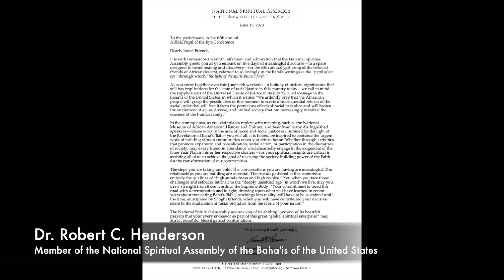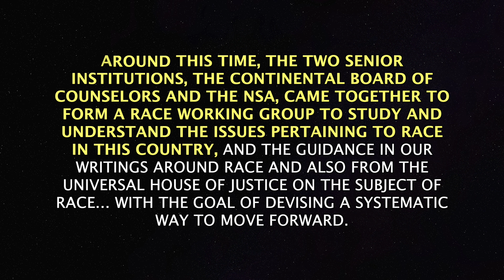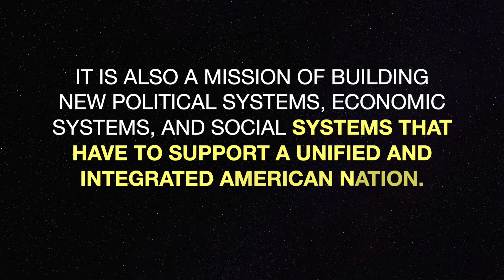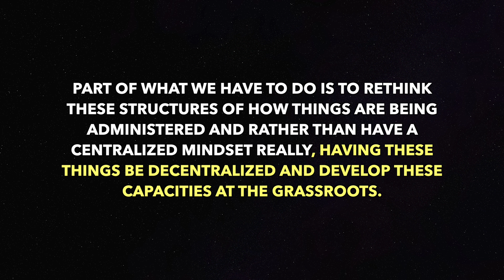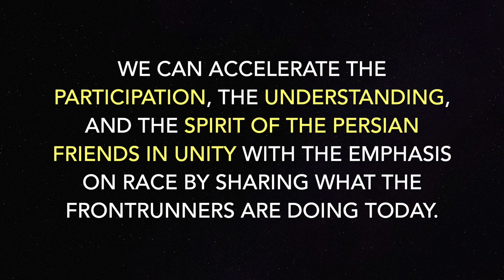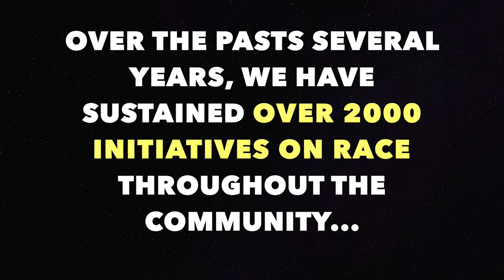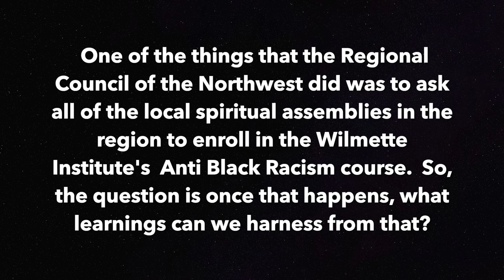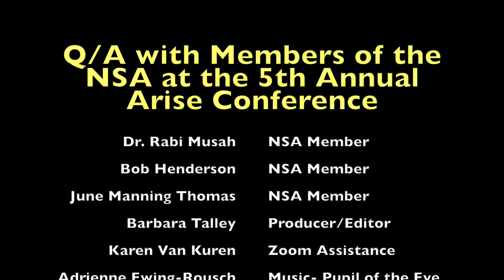Q:A Race Desk with members of the National Spiritual Assembly recorded at the ARISE 5 conference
A Q/A with Rabi Musah and Robert Henderson on the new Race Desk.